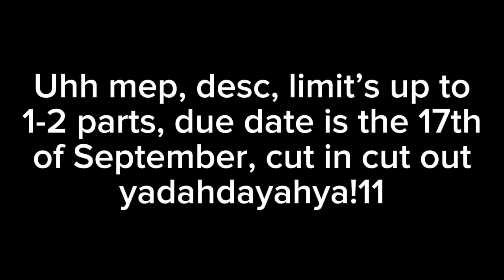FNF Mep thingo!1!1! /Open!1!1!/ Read desc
Tag me and use uh um thedieciochomep or something, use cut in and cut out, green screen, can use anyone

Idk why fellas put passwords (probably to make sure they read the rules?) so uhh password is cheese

Parts

Part 1: Mine!1!
Part 2: ​⁠@HiddenLoreTM
Part 3: ​⁠@xoxo_yukii
Part 4: ​⁠@Jayy-a-nobody
Part 5: ​⁠@xoxo_yukii
Part 6: ​⁠@lazy_idiot.0
Part 7: @xelishaissusx
Part 8: ​⁠@Jayy-a-nobody
Part 9: ​⁠@lazy_idiot.0
Part 10: ​⁠@Unkn0wnxherself
Part 11:​⁠@OLLIE.N_O_V_.A
Part 12:@Random_Da_Entity
Part 13:@Fandom_Horror_lover
Part 14:@LunaMoonPlaysYT
Part 15:❓